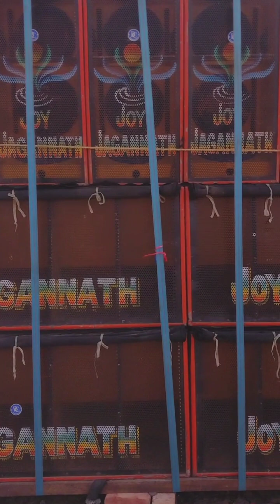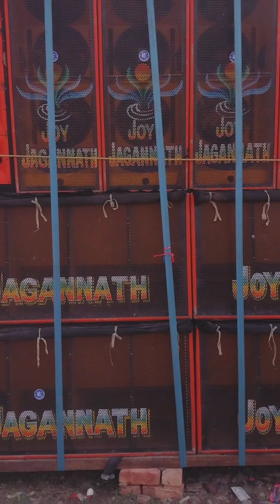joy jagannath music কেমন বাজানো দেখুন